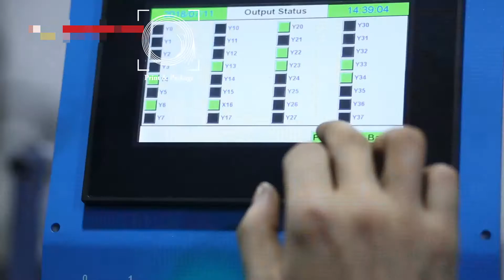Автоматический ламинатор SW 820